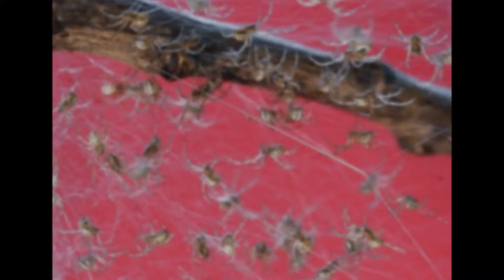25 ИНТЕРЕСНЫХ ФАКТОВ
Дорогие друзья! Из за отсутствия микрофона не могу записывать голос!
Надеюсь в скором времени обзаведусь хорошим микрофоном!